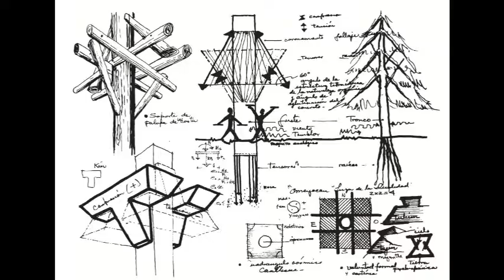agustin hernandez 1